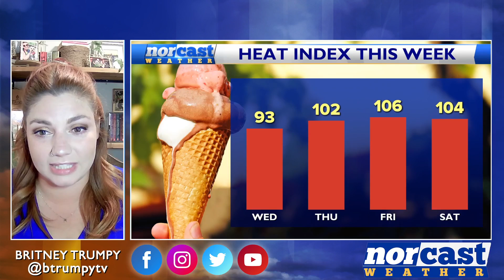Wednesday Daybreak Forecast July 26th, 2023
Good Morning and Happy Wednesday! Today we will kick off a major warming trend that will extend into the first half of the weekend. Today the heat index will maintain in the low to mid-90s, but by Thursday we'll see feel-like temperatures climb into the 100s and then stay there until Saturday. Today we'll stay dry, but the chance for some storms returns tomorrow afternoon.